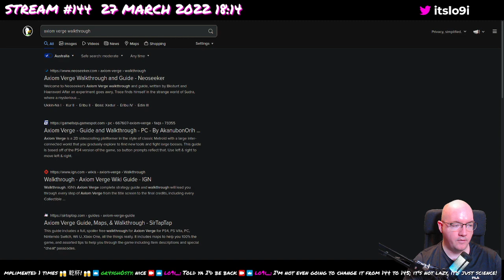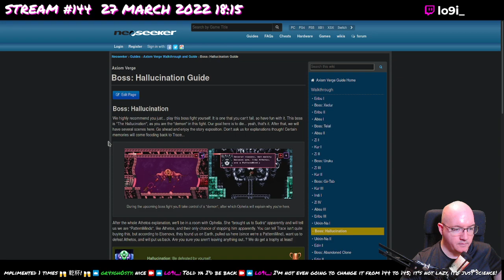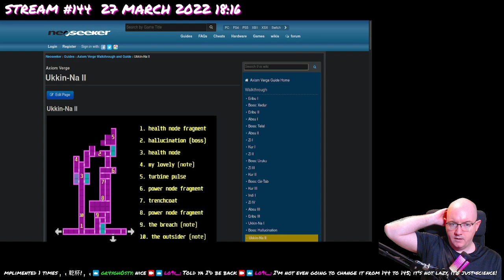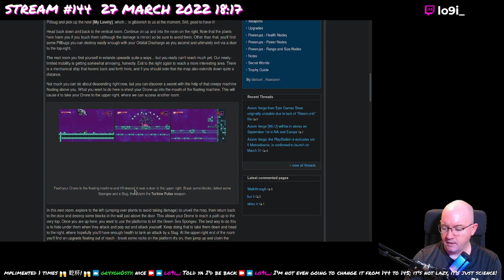Axiom Verge - 39